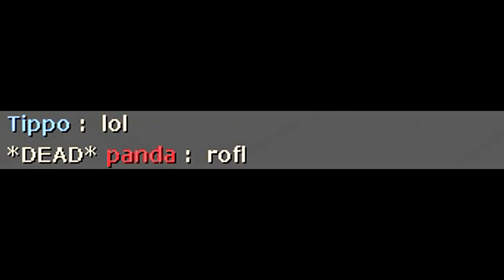TF2: How to surprise with Kritz #2 [FUN]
Player: fruit loops from China
The Ericktron from Mexico

How to submit demo files:

1. Rename demo file to HowToTitle_nick_tick_country.dem , example: HowToStickyTrap_siN_10000_Lithuania.dem
2.
3. Add your footage description ( example: i blow up myself with the rocket ). Attach a link to your footage video (record with fraps or any other software, or record with your camera/phone; upload via youtube as unlisted ) if you can. I will be very grateful for doing this.
4. If you come up with the suitable title How to it is great.

Thanks!

siN